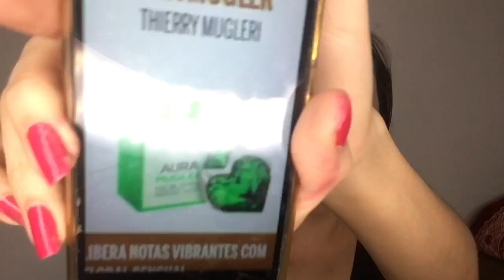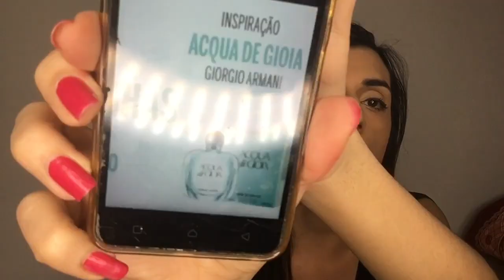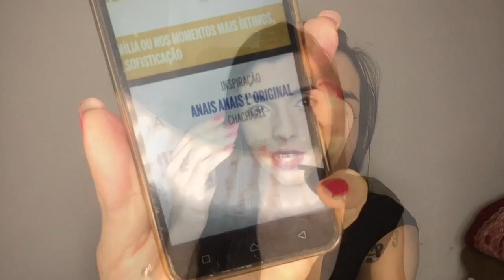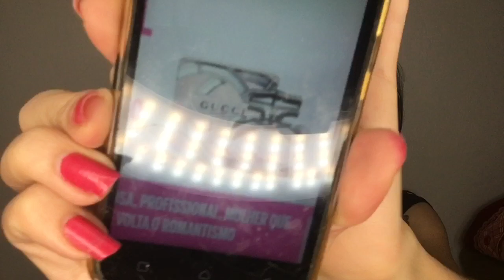Oque achei dos Perfumes AMAKHA PARIS |Parte2